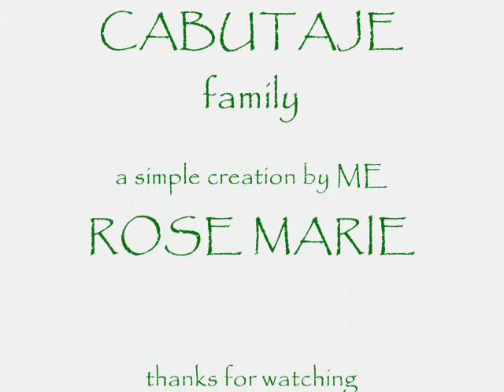Cabutaje family (jelai & her family)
for jelai cute..,ate arlyn,kuya andong,nikki,nicole,rr..,!